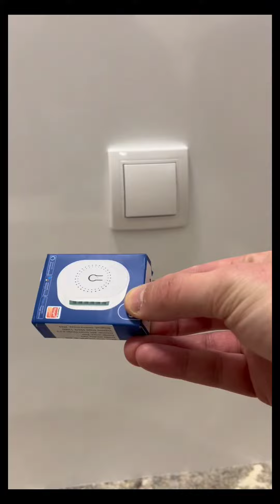WISE pametni modul za prekidač - PREKIDAČ POSTAJE PAMETAN📲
Kako običan mehanički prekidač može da postane pametan?
WISE pametni modul za prekidač 📲

📍 Novi Sad: Železnička 37 - 📞 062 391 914

WISE - Smart Home, Smart Living